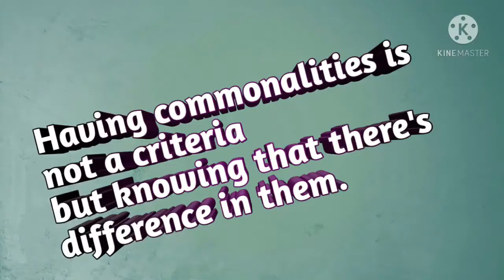RELATIONSHIP TALK SHOW (secret to long lasting relationship)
there are common factors that can lead to long lasting relationship that we do not take cognisance of but yet, they are very vital...